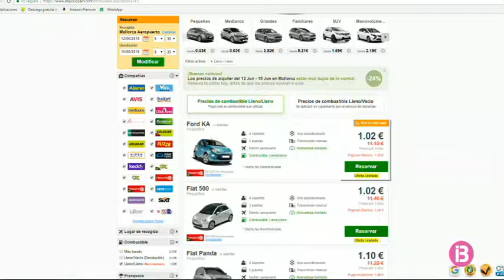Més de 100.000 vehicles de lloguer tornaran a circular per les carreteres aquest estiu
Són uns 50.000 els vehicles de lloguer que hi ha durant tot l’any a les Illes. En temporada alta, però, aquesta xifra es duplica. I enguany, també. Als pròxims mesos hi tornarà a haver més de 100 mil cotxes a l’abast dels turistes, segons dades de l’agrupació empresarial de lloguer de vehicles. Això no vol dir, però, que estiguin tots en circulació. De fet, el president d’Aevab, Ramon Reus, ha explicat que fins al juny sol ser habitual tenir el 40% de la flota aturada. És al mes d’agost, afegeix Reus, quan poden estar al carrer tots els cotxes de lloguer.

Però en els darrers anys no fa falta ser en ple mes de juliol o agost perquè la sensació de saturació a les carreteres torni a aparèixer. El nou pla de mobilitat que el Govern tendrà enllestit aquest mateix mes de juny pretén reduir fins al 34% els desplaçaments dels residents en vehicle privat i augmentar fins al 15% l’ús del transport públic. I en aquest sentit, la patronal del lloguer de vehicles demana més valentia a l’hora de prendre mesures.

Però també fa autocrítica. Aevab acaba de firmar un codi de bones pràctiques per evitar situacions com la que trobam a internet, on veim anuncis a webs especialitzades amb el preu del lloguer del cotxe que no arriba a l’euro. Un preu, adverteix Reus, irreal perquè al final el client n’acaba pagant molt més.